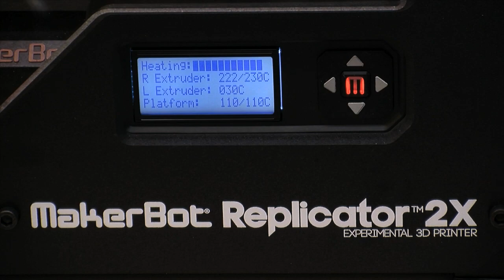New Paltz celebrates opening of MakerBot Innovation Center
New Paltz celebrated the opening of the nation's first MakerBot Innovation Center with a press event and ribbon-cutting ceremony on Tuesday, Feb. 11. More than 100 people, including members of the business community, students, faculty and staff, attended the event, which was followed by a lecture by MakerBot CEO Bre Pettis.